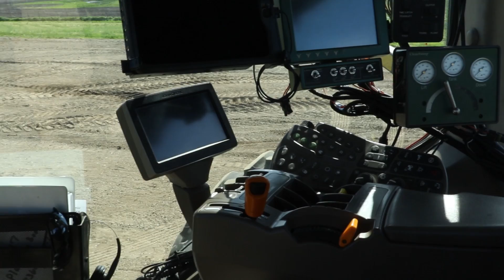Sophisticated Stewardship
More than any other profession, agriculture depends on the long-term viability of natural resources. Increasingly, farmers are relying on digital tools to make sure that their growing plans match up with what is best for Mother Nature.